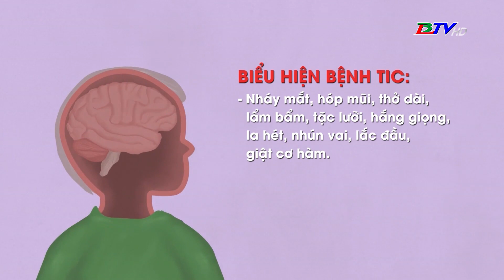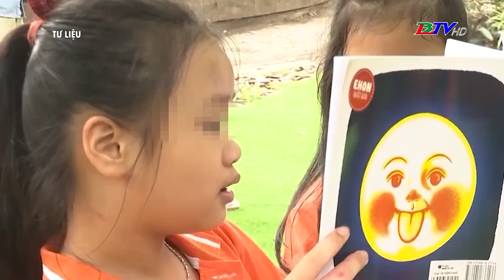Hội chứng TIC ở trẻ do xem tivi, điện thoại quá nhiều | Câu chuyện cảnh giác - 22/01/2024